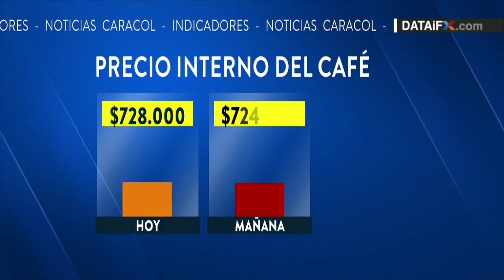Indicadores económicos de este viernes 11 de enero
El petróleo de referencia Brent bajó a US$60 por barril. El café cayó y su precio de referencia este fin de semana será de $724 mil por carga en promedio.